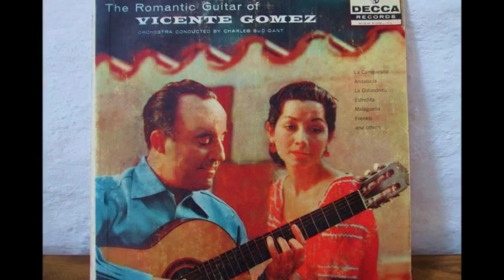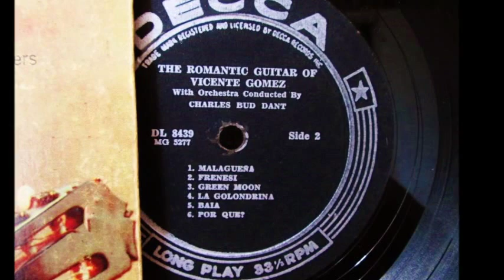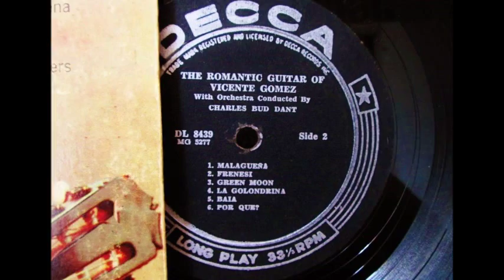VICENTE GOMEZ- POR QUE ?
Inspiración de dos de los más grandes compositores argentinos Osvaldo y Emilio Fresedo, éste bello tango títulado Por qué, con arreglo e interpretación del inolvidable compositor y guitarrista, el Maestro VICENTE GOMEZ, nacido en Madrid (España) en 1911 y fallecido en Dic. del 2001. Aclamado por la crítica mundial como uno de los más grandes guitarrista del mundo.
Disco vinilo a 33 1/3 RPM titulado "LA ROMANTICA GUITARRA DE VICENTE GOMEZ"
"Orq. Charles Bud Dant"
editado por el sello " DECCA " en la década de los 50
GRACIAS POR SU VISITA A ESTE CANAL !!
 Inspiration of two of the greatest Argentine composers Osvaldo and Emilio Fresedo, this beautiful tango-titled Why, grooming and memorable interpretation of composer and guitarist, Master GOMEZ VICENTE, born in Madrid in 1911 and died in December 2001. Hailed by critics worldwide as one of the greatest guitarist in the world.
Vinyl 33 1/3 RPM album "ROMANTIC GUITAR VICENTE GOMEZ"  "Orchestra Charles Bud Dant" edited by "DECCA" stamp in the 50s.

THANKS FOR YOUR VISIT TO THIS CHANNEL!